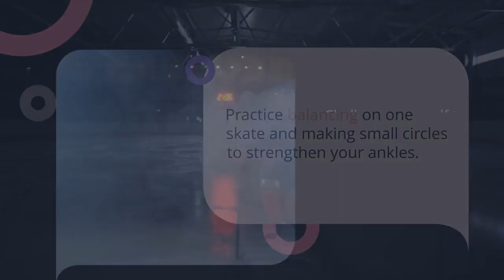7 Must Have Skills for Hockey Success A Guide for Aspiring Players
**Introduction**

Hockey, often dubbed the fastest sport on ice, is a thrilling game that combines agility, power, and finesse. Whether you're dreaming of a professional career in the NHL or just looking to enjoy the game with friends, mastering essential skills is the key to success on the ice. In this guide, we'll explore the seven must-have skills that every aspiring hockey player should focus on. These skills are the foundation of a successful hockey career, and with dedication and practice, you can hone them to perfection.

**1. Skating Skills**

In the world of hockey, skating is the fundamental skill that lays the groundwork for all other aspects of the game. Whether you're chasing down the puck or racing to defend your goal, superior skating abilities are essential.

**a. Forward Skating**

Forward skating is the most basic form of on-ice movement in hockey. To skate effectively forward, players must:

- Maintain a low center of gravity for balance and control.
- Use short, quick strides to maximize speed and agility.
- Push off with the edges of the skates to gain traction.
- Keep the knees slightly bent and the body slightly forward to reduce wind resistance.

**b. Backward Skating**

Backward skating is equally important, especially for defensemen and goalies. To master backward skating, you should:

- Develop the ability to skate backward while maintaining good visibility of the game.
- Keep your knees bent and your weight evenly distributed on both skates.
- Use C-cuts to push off with the outside edge of one skate and glide with the other.
- Practice moving backward smoothly and confidently to cover your defensive zone effectively.

**c. Quick Turns**

Quick turns are essential for maneuvering on the ice, evading opponents, and transitioning between offense and defense. To execute quick turns effectively:

- Learn to pivot on one skate while using the other to push off in a new direction.
- Practice tight turns with quick crossovers, allowing you to change direction rapidly.
- Focus on balance and weight distribution to execute turns without losing speed or control.

**d. Drills to Improve Skating Skills**

Now that you understand the basics of forward and backward skating as well as quick turns, it's time to work on these skills through drills and exercises:

- **Skating Drills:** Set up cones or markers on the ice and practice weaving in and out of them to improve agility.
- **Edge Work:** Practice balancing on one skate and making small circles, which helps strengthen your ankles and improve control.
- **Sprint Drills:** Challenge yourself to sprint from one end of the rink to the other, focusing on stride length and speed.
- **Stop-and-Start Drills:** Work on accelerating quickly from a standing position, as this skill is invaluable during games.

Remember, the key to mastering skating skills is consistent practice. Spend time on the ice, working on your technique, and soon you'll find yourself gliding effortlessly and confidently, a crucial step toward becoming a formidable hockey player.

In the next section, we'll dive into the art of stickhandling, another critical skill that can make or break your hockey performance.